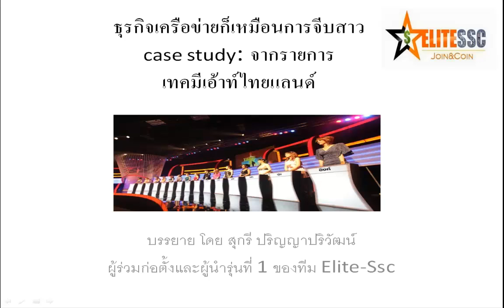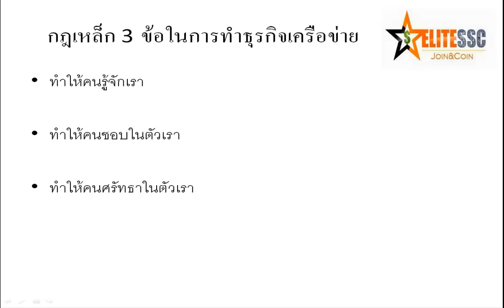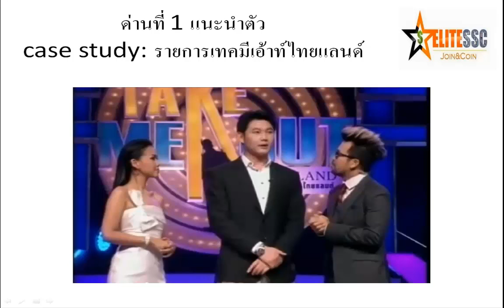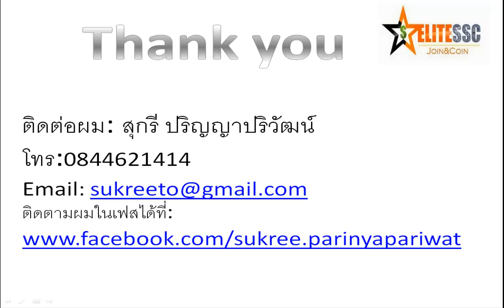ธุรกิจเครือข่ายก็เหมือนการจีบสาว โดย สุกรี ปริญญาปริวัฒน์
สนใจร่วมสมัครทำธุรกิจ Join and Coin คลิ๊ก
หรือ ติดต่อผมกับผมโดยตรงได้ที่ 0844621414
สุกรี ปริญญาปริวัฒน์
ผู้ร่วมก่อตั้งและผู้นำรุ่นที่ 1 ของทีม Elite-Ssc